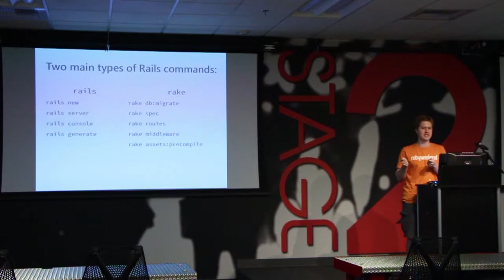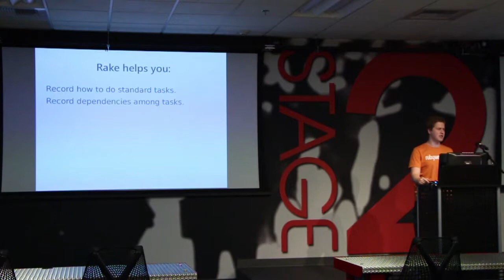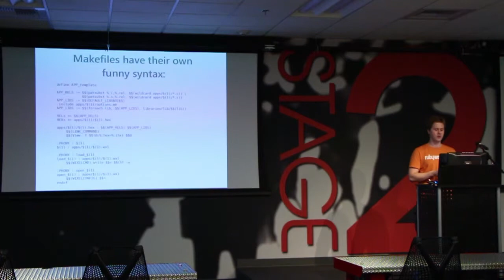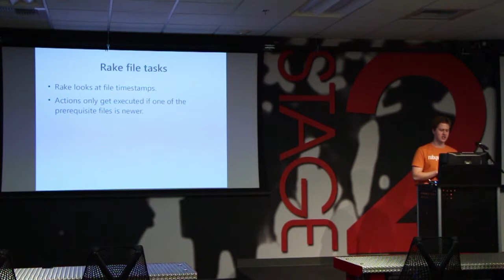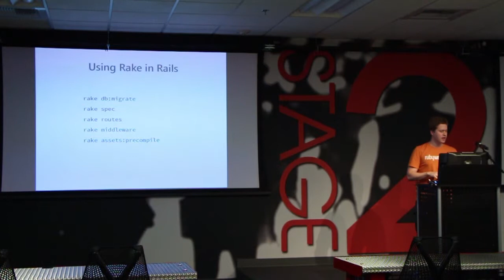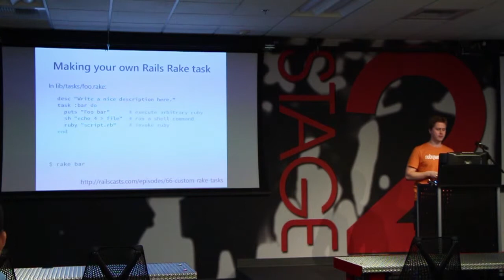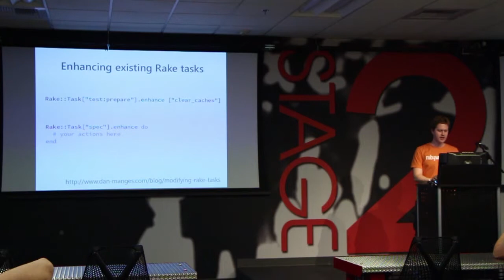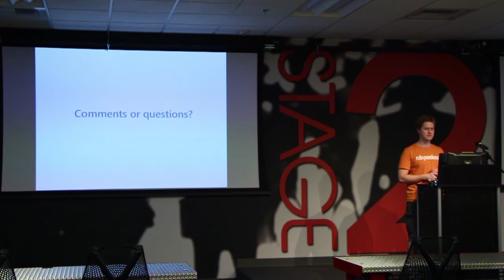Rake Tasks - David Grayson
At The Las Vegas Ruby Group Meetup 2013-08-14